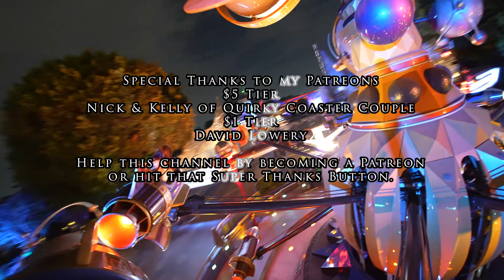Casey Jr Circus Train at Night "Zen Ride" On Ride Low Light 4K POV Disneyland 2022 09 09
The Casey Jr. Circus Train is the name of a ridable miniature railroad attraction found at Disneyland. Based on the train of the same name from the 1941 film Dumbo, it gives passengers a tour of many miniature versions of scenes from Disney animated films.

Area Fantasyland
Coordinates 33.8137°N 117.9193°W
Status Operating
Opening date July 17, 1955 (Sunday)
General statistics
Designer WED Enterprises / Walt Disney Imagineering
Theme Dumbo
Vehicle type Train
Duration 3:40
Hosted by Ring Master
Manufacturer Arrow Development

My Gear:
Sony A7S III
TTArtisan 7.5mm F2.0

$1 Tier
David Lowery